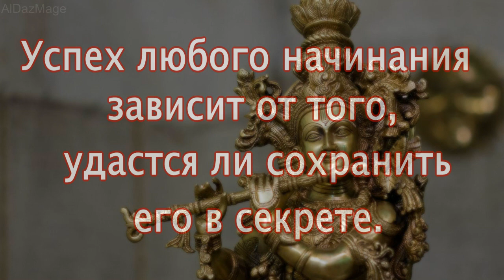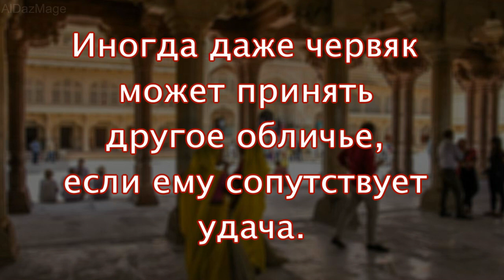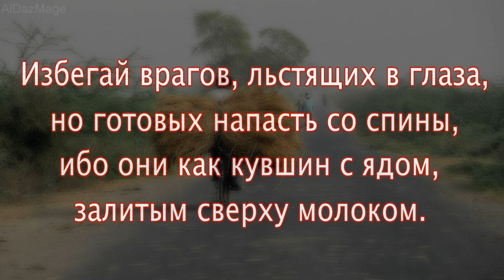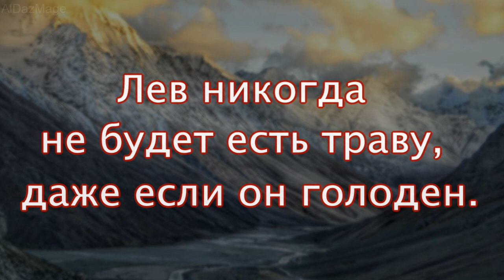Чанакья Пандит - афоризмы и цитаты. Индия - золотой фонд мудрости .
Чанакья (санскр. चाणक्य Сāṇakya) (около 370—283 гг. до н. э.), известный также под именами Каутилья, Вишнугупта и Ватсьяяна — знаменитый в индийской истории брахман, автор трактата о политике и нравственности, известный под заглавием Чанакья-сутра, а также трактат Чанакья-раджанитишастра. Является автором политического трактата « Артхашастра», что в переводе с санскрита значит «Наука о пользе».
 Чанакья сыграл главную роль в возведении Чандрагупты на престол царства Магадха ( 321 до н. э) и в уничтожении прежней династии — Нанда ( 317 до н. э). Он выдавался своей хитростью и тонким политическим умом, и сравнивается историками Индии с Макиавелли, труды которого увидят свет лишь 1800 лет спустя.